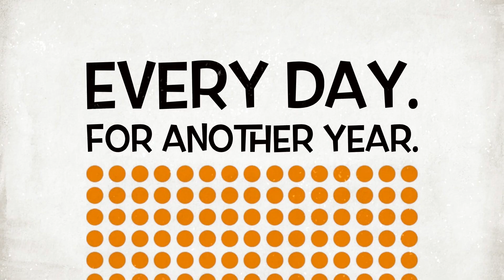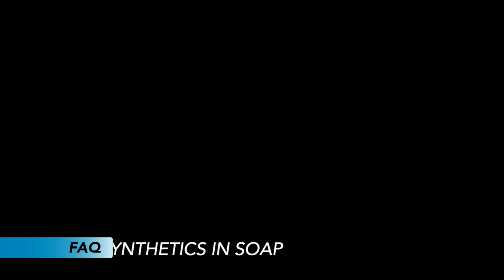Best Bubblers in Soap? BTMS, SCI, SLSA IN Cold Process?!?! | Day295/365